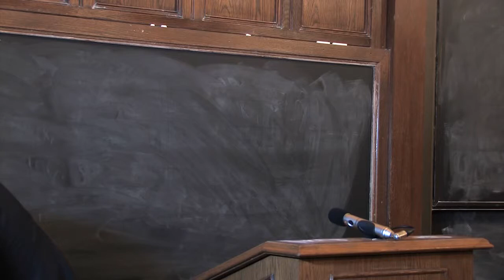"What Makes Music Sacred?" William Mahrt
A lecture by William Mahrt (Stanford University) given on October 18, 2012, at the University of Chicago.

While it is easy to recognize traditional forms of sacred music, Gregorian chant, classical polyphony, organ music, choral music, and vernacular hymns, it is difficult to pinpoint what it is that makes music sacred. This lecture reflects upon the relation of the sacred and the beautiful in the liturgy, and considers what is meant by sacred, as distinguished from holy and place those things considered sacred in the context of their reception and intrinsic suitability.